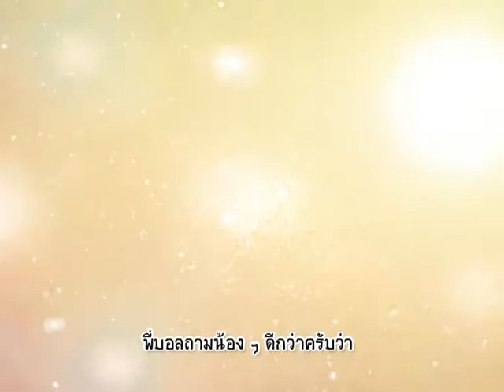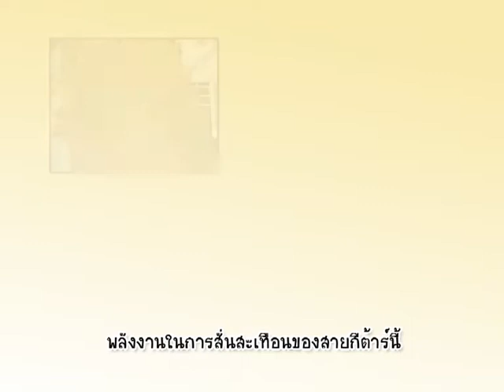บ้านนักวิทยาศาสตร์น้อย ตอน คอนเสิร์ตแรกของเจ้าเหมียว